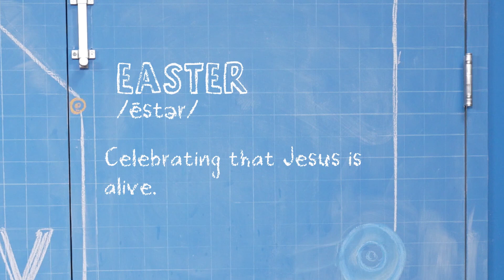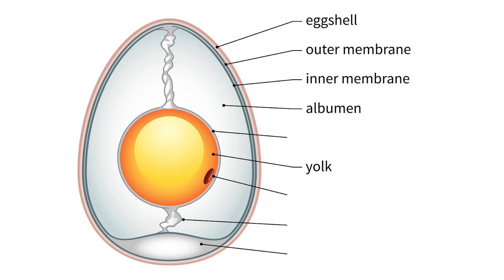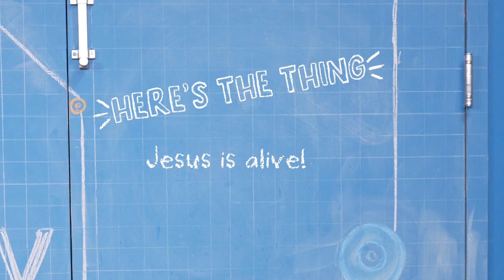March Story Lab W5